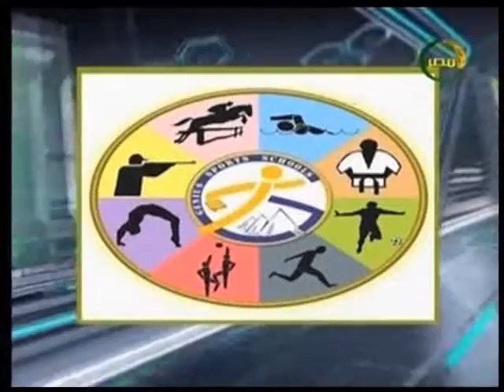الحريف مع الاعلامي محمود الشيخ مع ك محمد دغش 16 4 2017